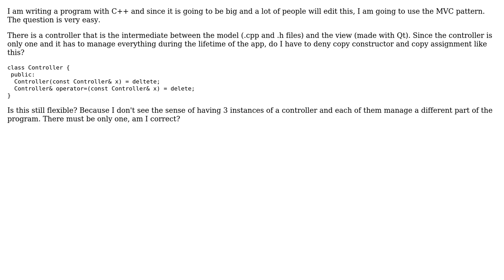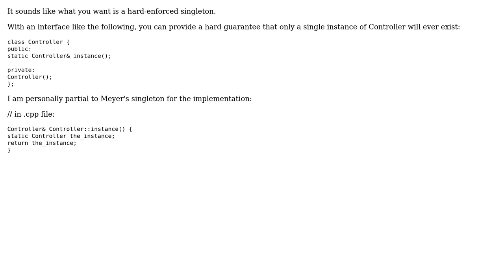Code Review: Delete copy constructor and assignment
With thanks & praise to God, and with thanks to the many people who have made this project possible! | Content (except music & images) licensed under CC BY-SA | Music | Images & others | With thanks to user Raffaele Rossi user Jamal , and the Stack Exchange Network Trademarks are property of their respective owners. You are responsible for your own actions.